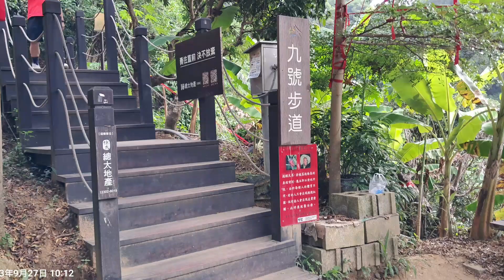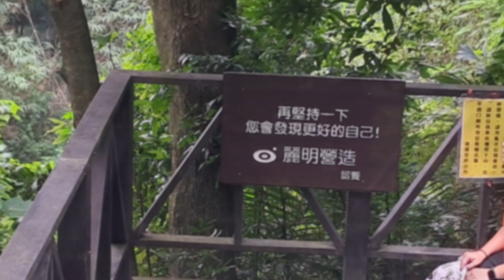2023.09.27大坑步道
大坑步道
9上-觀音亭-10下